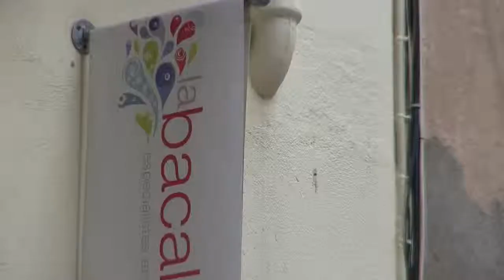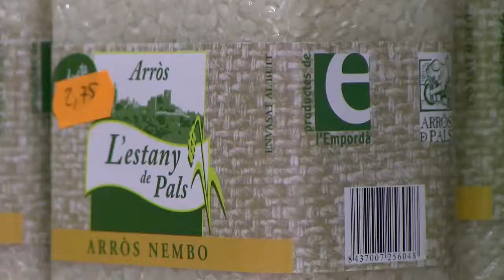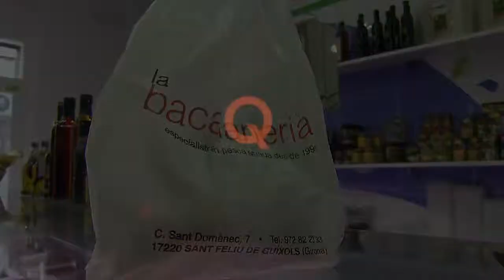BACALLANERIA Sant Feliu de Guixols GIRONA